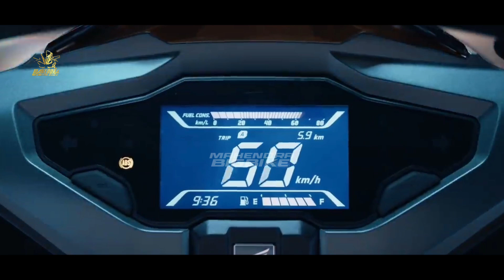KEJUTAN❗HONDA LUNCURKAN MATIC 160 CC BARU PENGHANCUR YAMAHA AEROX 2023, BIKIN YAMAHA PUSING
FAZZIO 2023 |